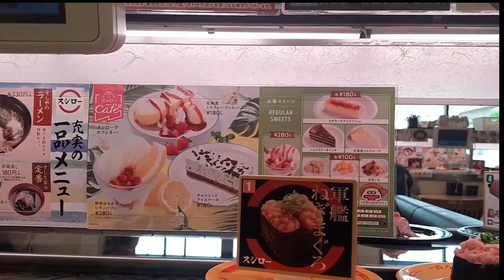WHY JAPAN IS NOT THE PERFECT COUNTRY TO LIVE IN | Visit Japan |Japan Fiesta 2021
This message was shared during the Japan Fiesta 2021 ~New Year~ organized by the Embassy of Japan to the Philippines and Visit Japan Philippines, a tourism campaign of Japan. Aired via Facebook Live last January 21, my video message was played after the JET Program official video ad featuring another Pinoy JET.

Learning Japanese Videos

Living in Japan Videos